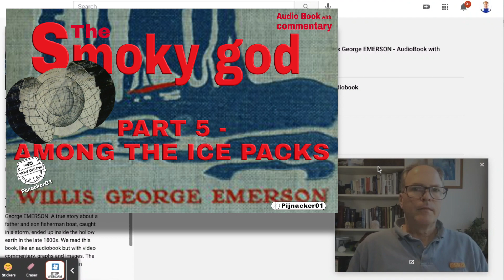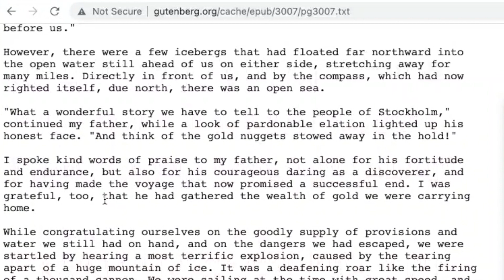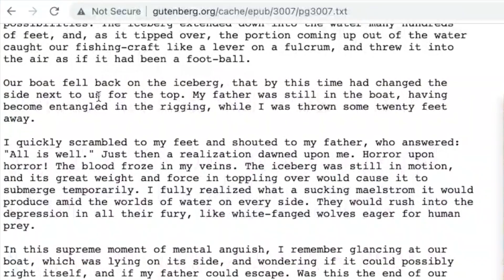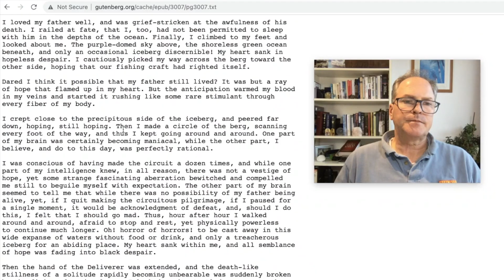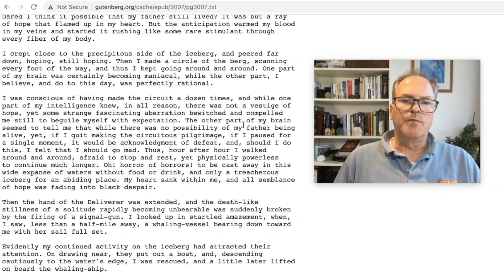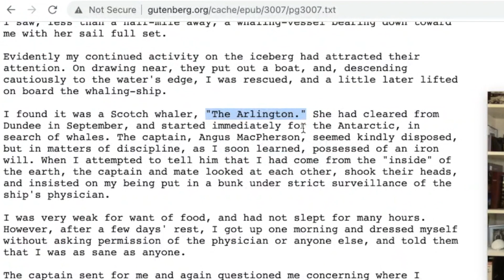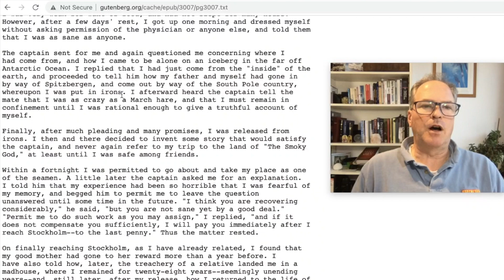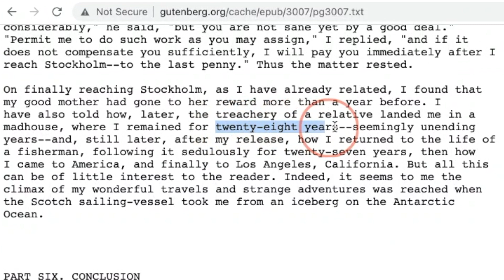The Smoky god - part five - Among The Ice Packs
The Smoky god - part five - Among The Ice Packs. Watch and listen to the full book

The Smoky God, a reportedly true account, written by Willis George EMERSON on the accounts of his Swedish friend, Olaf Jansen, a fisherman of the far northern extremities in The North Pole. There, with his father, they accidentally got caught in a massive storm that swept them through huge breakers and into a secret, underworld location, the inner earth.

0:00 Playlist The Smoky god audiobook collection with commentary
0:19 Start reading of Part 5, Among The Ice Packs
0:40 Open water, the storm subsided
1:54 Huge iceberg flips into their boat
3:02 Olaf Jansen lives, his father sinks with the boat
4:25 Olaf lands in iceberg and survival mode starts
7:18 Sailing ship The Arlington rescues Olaf in the ANTARCTIC
8:32 Olaf tells Captain he was inside the earth and gets locked up
9:21 Started in North Pole exited in South Pole
9:52 Mad as a March hare
10:18 Olaf changes story gets freed
11:52 End of Among the Ice Packs chapter

I wish there was more info available on the captain of that ship, Angus MacPherson and of course on that sailing vessel, the whaler, The Arlington.

"The Smoky God, or A Voyage Journey to the Inner Earth is a book presented as a true account written by Willis George Emerson in 1908, which describes the adventures of Olaf Jansen, a Norwegian sailor who sailed with his father through an entrance to the Earth's interior at the North Pole."

“The Smoky God, or A Voyage Journey to the Inner Earth is a book presented as a true account written by Willis George Emerson in 1908, which describes the adventures of Olaf Jansen, a Norwegian sailor who sailed with his father through an entrance to the Earth's interior at the North Pole.” Source

A reading of The Smoky god - part five - Among The Ice Packs